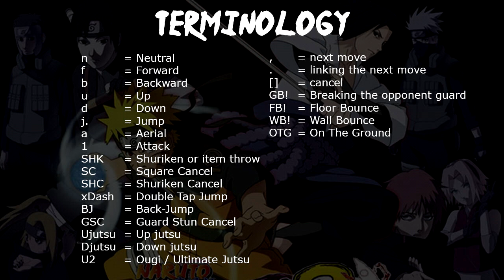[NA2] PTS Kiba combos - Naruto Ultimate Ninja 5 | Accel 2 guide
I've got interested in PTS Kiba after discovering his natural combos into Up Jutsu, from then I've begun to study his frame data, and Up Jutsu is probably the fastest in the game(16 frame) so I've started labbing combos, and these are the results, enjoy!

UPDATES:
"d1(GB!), Ujutsu" doesn't work on Hiruko Sasori.

SFV:AE - Blanka Theme
SSF4 - Blanka Theme
Naruto OST - Kiba's Theme
Naruto The Broken Bond - Kiba's Rage Theme